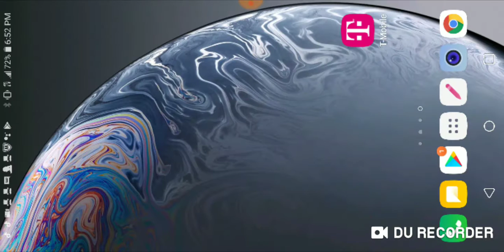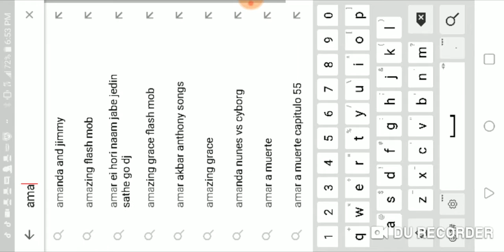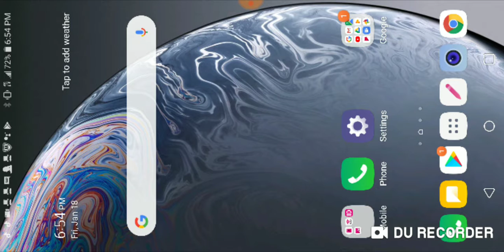January 18, 2019